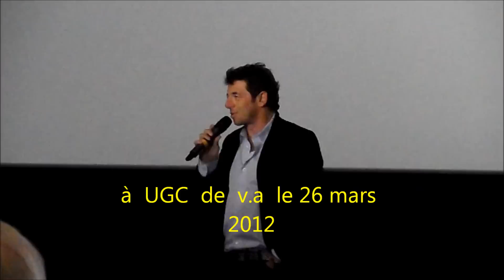Avant première du film LE PRENOM à UGC de v.a. le 26 mars 2012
présentation du film LE PRENOM à ugc de va en présence des réalisateurs et acteurs
 Patrick BRUEL, Valérie BENGUIGUI, Judith EL ZEIN, Guillaume de TONQUEBEC